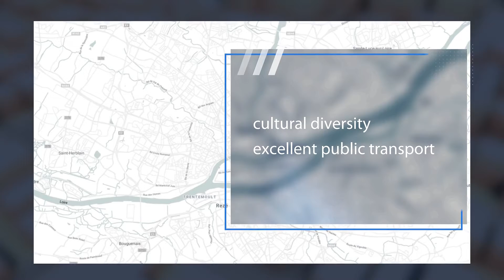Promotion of a real estate program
Video made with the Infinity template